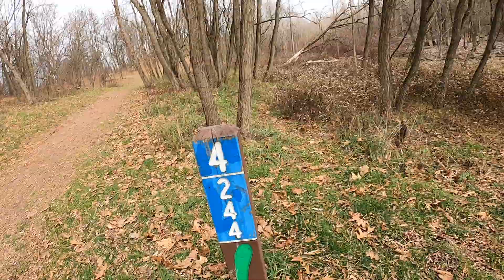kensington park black locust north hole 4